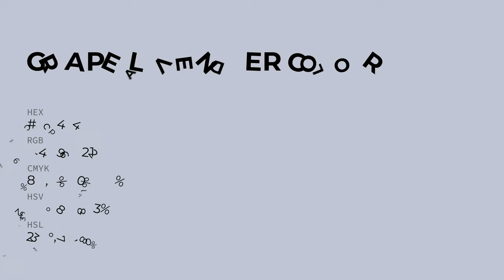Grape Lavender color c2c4d4 hex color - Blue color - Warm color c2c4d4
What color is Grape Lavender ? c2c4d4 hex color - Blue color - Warm color c2c4d4

Hex c2c4d4 Color Code is also known as Grape Lavender color.